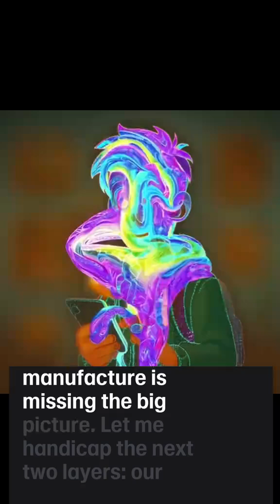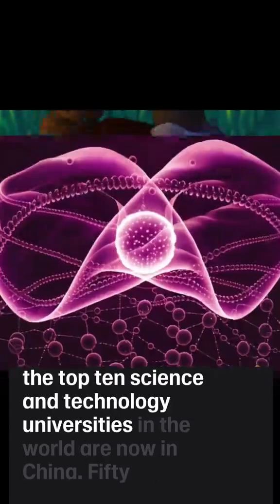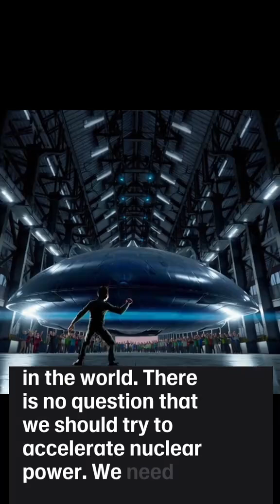I like the idea of having a unified app where you can do anything you want in one place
I like the idea of having a unified app or website—whatever the format—where you can do anything you want in one place. China already has this with WeChat: you can exchange money, and people basically live their lives on WeChat, and it’s quite useful. This is a more efficient money database. Anyone who thinks China can’t manufacture is missing the big picture. Let me handicap the next two layers: our frontier models are unquestionably world-class. Out of 1.4 million models, most of them are open source, and China is far ahead in open source. The reason open source is so important is that without it, startups can’t thrive. You’re not going to replace China. Nine out of the top ten science and technology universities in the world are now in China. Fifty percent of the world’s AI researchers are Chinese. Seventy percent of last year’s AI patents were published by China. China has a natural, indigenous demand for more workers. And there’s no question that we have a shortage of workers. We all know that our industries would be larger, more vibrant, and more profitable if we simply had more workers. We’re advancing our technology so quickly that no company at our scale has ever introduced new generations every year. At this point, we have to use every form of energy we can. Imagine a future where we can’t rely on the power grid; we have to build behind the meter, and we obviously need our own power generation systems. Money is an information system for labor allocation. Energy is the real currency. If you can think of it, you can have it. It’s safe to say that it’s hard for a single human to make a spaceship—I cannot make a spaceship by myself—but with a collection of humans, we can. It would be impossible for me to master all the necessary areas of expertise in a single lifetime; fundamentally, it’s best to have a collection of humans to build a spaceship. We need to fuel this flywheel of funding our R&D so we continue to be the mightiest technology industry in the world. There is no question that we should try to accelerate nuclear power. We need energy growth, and we need it very, very soon. If you’re stranded on a desert island with a quadrillion dollars, it’s use